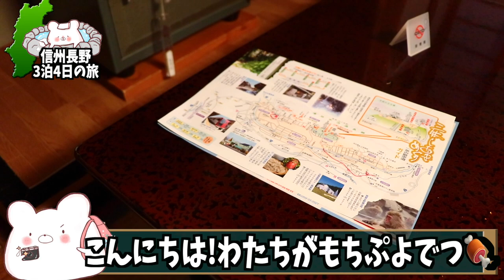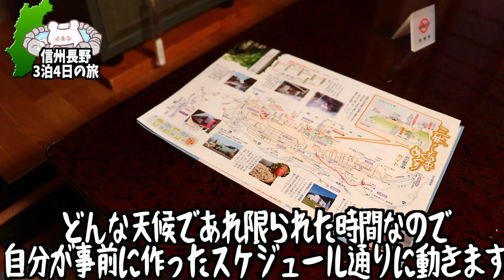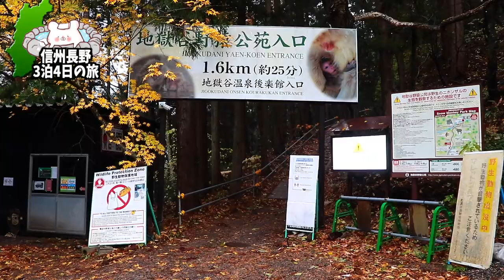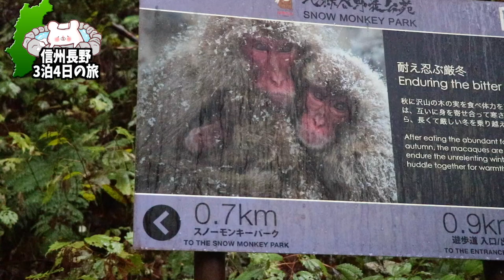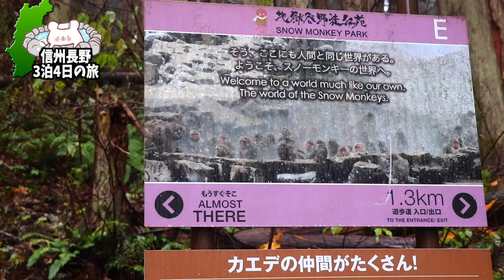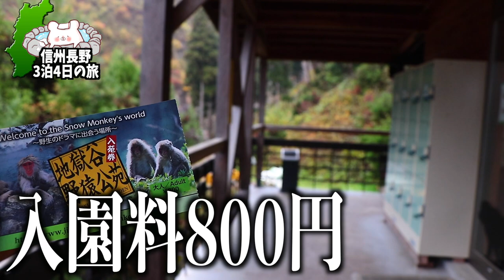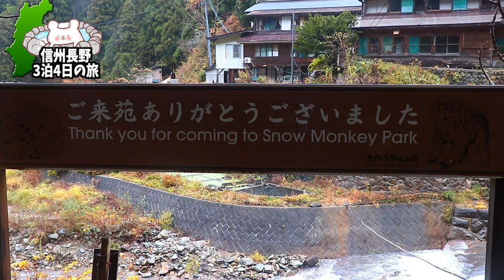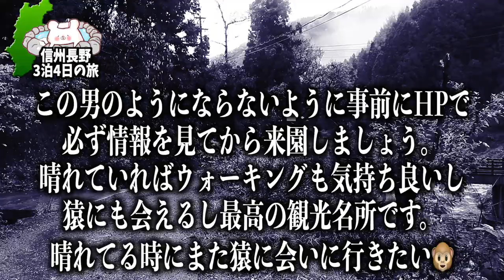【地獄谷野猿公苑】貸切!?『温泉に入る猿』を見に行って最高の思い出ができました！『SNOW MONKEYS JIGOKUDANI 』 〜part4〜【信州長野3泊4日の旅】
★湯田中温泉 島屋★(渋温泉 1泊目）
★湯田中温泉 ひなの宿 安楽荘★(渋温泉 2泊目）

■ーーーーーー2021年長野県3泊4日の旅ーーーーーーーー■

■充電式湯たんぽ
■充電式カイロ

3m✕3mブルーシート  500円